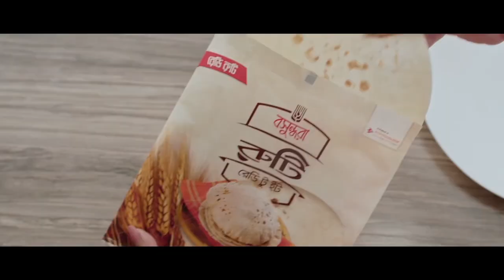Bashundhara Ready Ruti_SInger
itle: Bashundhara Ready Ruti_Painter
Director: Abul Khayer Chand

DOP: Khair Khandakar

Client: Bashundhara Group

Brand: Bashundhara Ready Ruti

Agency: Papyrus Communications Ltd.

Production House: Tinsel Town Films
Producer: Asru Khan
AD's: Zami Mustafa Rony
Art Director: Nasib Khan
Art Assistant: Sany
Costume: Farzana Jahid
Makeup: Manik
Production Manager: Shohag

Post Team
Offline & Grading: Rashaduzzaman Shohag
Assistant Editor: Leon Rozario Sujon Ahmed
Sound Design: Arafat Kirty
Sound Studio: Studio 58

Online & CG: Shameek Monon(FireDrum Studio)

Cast: Bonne Hasan Nayan